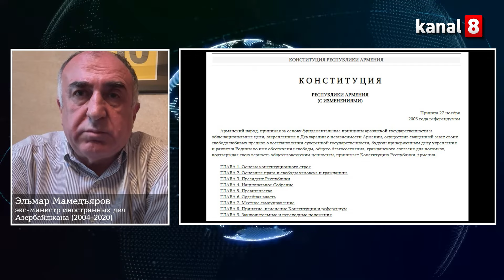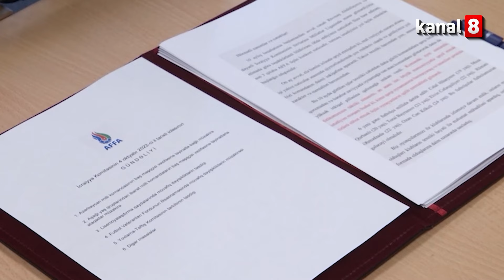Эльмар Мамедъяров - о Карабахе, «черном списке» МИД, России и не только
Армения должна менять конституцию - 0:03

Сопредседатели МГ ОБСЕ предотвратили «косовский сценарий» - 3:22

Россия проармянская? - 6:25

Переговоры без посредников - 7:32

Необходим ли был РМК? - 8:55

Встреча в Рамбуйе. Как Армения затягивала урегулирование - 10:01

Уругвайская попытка Эрникяна - 11:30

Азербайджан в Совбезе ООН 12:47

«Черный список» МИД Азербайджана - 13:22

«Звездный час» Лапшина - 16:09

У Кочаряна и Саргсяна руки по локоть в крови - 16:30

У Пашиняна две проблемы - диаспора и церковь - 17:30

Тер-Петросян понял, что Карабах - обуза для Армении - 18:39

Баграт не тянет - 19:30

Армянская конституция - отредактируют или перепишут? - 20:14

Что не так с азербайджанским футболом? - 21:53

Мемуарам быть? - 24:22

Два разных министра - 25:06